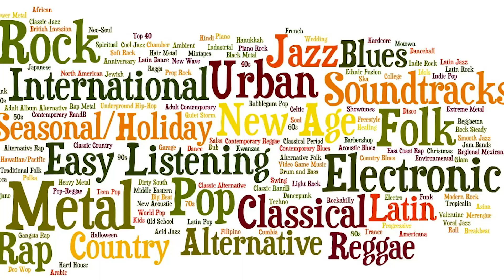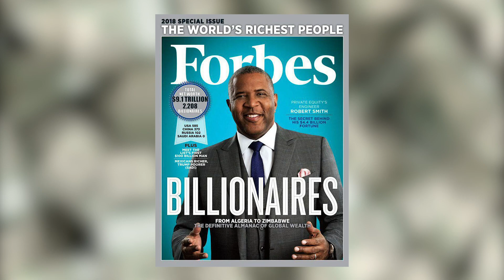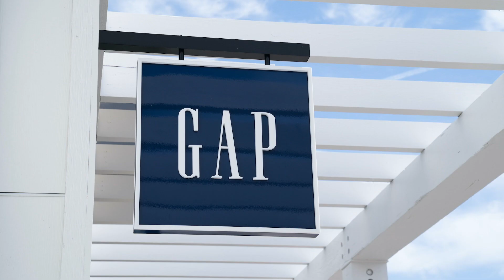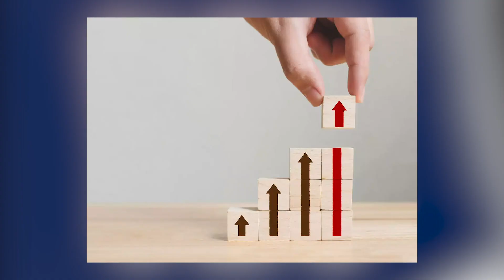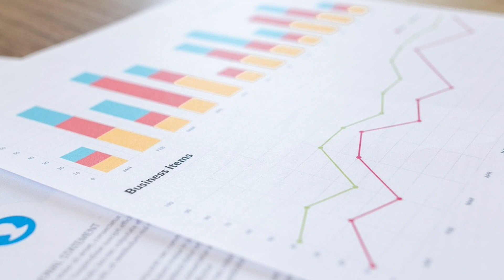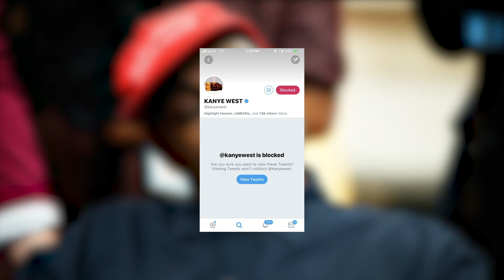Kanye West: The RICHEST African American in History *$6 Billion*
Is Kanye West really the richest African American in History?

Want to grow your own Youtube channel? Try Tubebuddy

SD Card
Air Pods

Rich Dad Poor Dad
Millionaire Fastlane
Atomic Habits